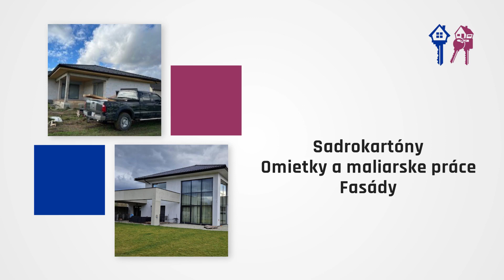LAGROS s. r. o. - výstavba domov na kľúč, rekonštukcie domov, bytov, nebytových priestorov Martin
Stavebná spoločnosť LAGROS poskytuje svojim klientom nasledovné stavebné služby: výstavba rodinných domov na kľúč, rekonštrukcie domov, bytov a nebytových priestorov, rekonštrukcie vstupných schodísk, výstavba parkovísk, zámková dlažba, terénne úpravy, hrubé stavby, sadrokartóny, omietky a maliarske práce, fasády, pokládka obkladov a dlažieb, podlahárske práce, elektroinštalácie, vodoinštalácie a plynoinštalácie. Cenová ponuka je stanovená individuálne po obhliadke.